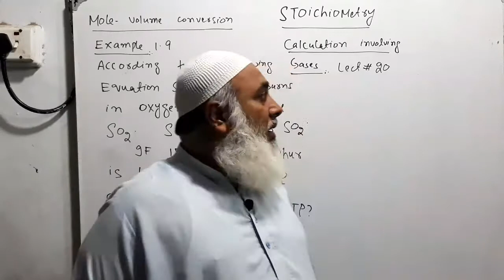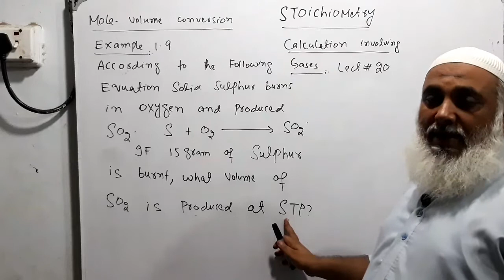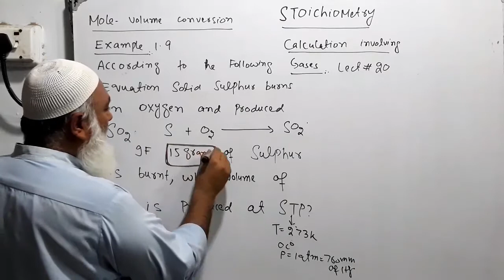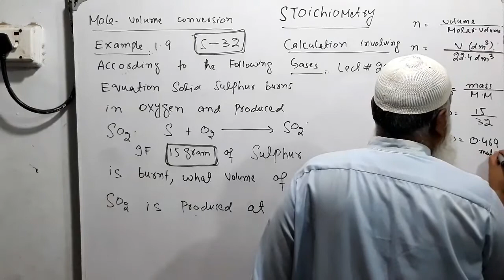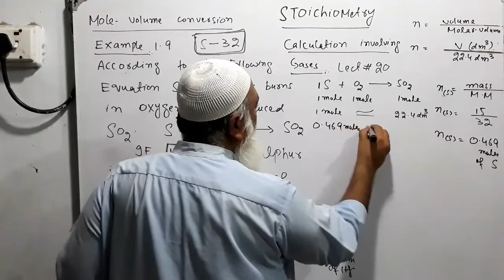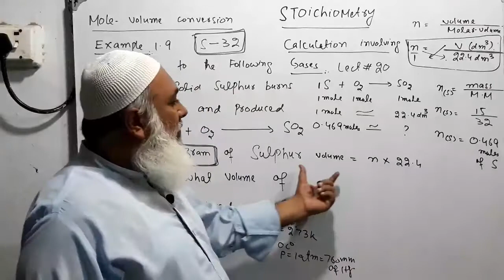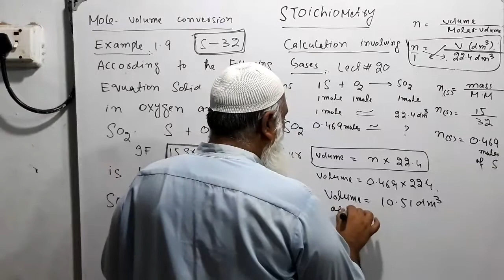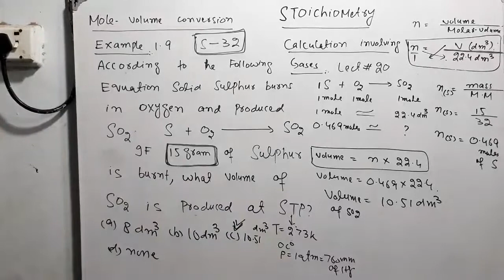EXAMPLE 1.9 STOICHIOMETRY || CALCULATION involving gases EXAMPLE || mole volume CONVERSION EXAMPLE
In THIS lecture WE DESCRIBE CALCULATION involving gases EXPLAINED by chemistry WALLAH THROUGH EXAMPLE 1.9 of unit STOICHIOMETRY,

link for ALKALINE EARTH METALS EXPLAINED THROUGH chemistry WALLAH COMPLETE INFORMATION OF ALKALINE EARTH METALS

link for first year chemistry STOICHIOMETRY EXPLAINED by chemistry WALLAH FIRST YERA CHEMISTRY CHAPTER 01. STOICHIOMETRY

link for CARBON FAMILY THROUGH chemistry WALLAH COMPLETE INFORMATION of carbon FAMILY,GROUP1VA ,P BLOCK ELEMENTS

link for HALOGENS FAMILY EXPLAINED by chemistry WALLAH COMPLETE INFORMATION of HALOGENS FAMILY, GROUPVIIA, P BLOCK ELEMENTS.